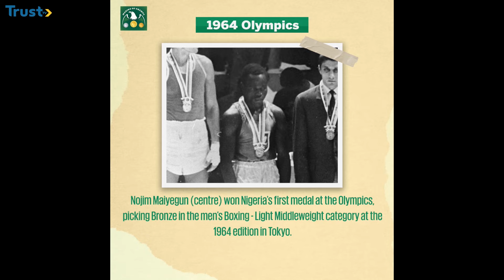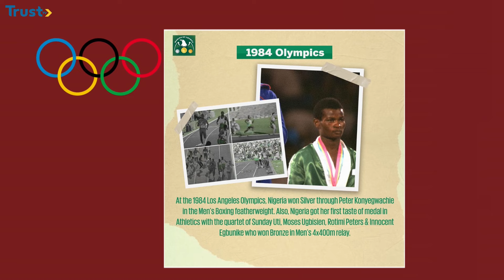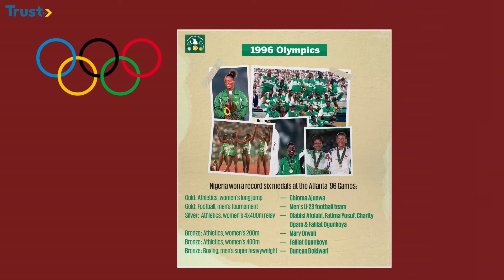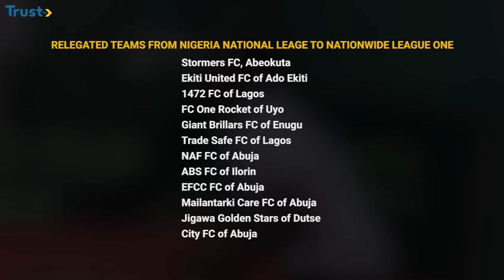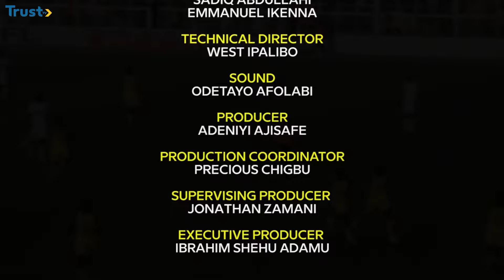Team Nigeria Need Our Support At Paris Olympics - Owan-Enoh | 360 Sports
Its Olympic O’’Clock, Team Nigeria Are Strategising Ahead Of Games, Transfers, And More, Exciting Show